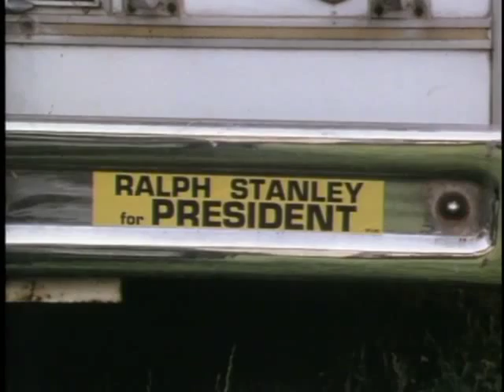The Ralph Stanley Story trailer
THE RALPH STANLEY STORY (2000, 82 min) by Herb E. Smith is a documentary portrait of the Grammy award-winning bluegrass music great and star of the "O Brother, Where Art Thou?" soundtrack. For over 60 years, Ralph Stanley's banjo playing, haunting tenor voice and tradition-inspired repertoire have epitomized the bluegrass sound.